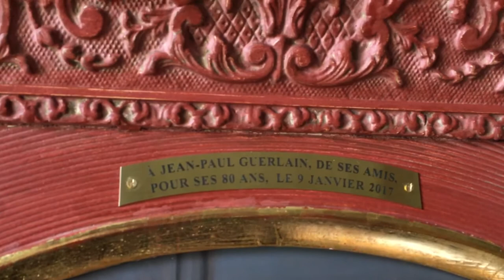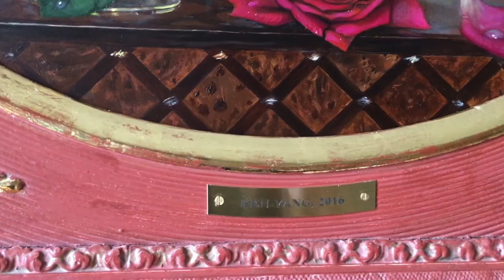ROSE JEAN PAUL GUERLAIN by Ken Yang 2016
Oil on wood-panel, 2016.
Facebook page : Artist Ken Yang Paris